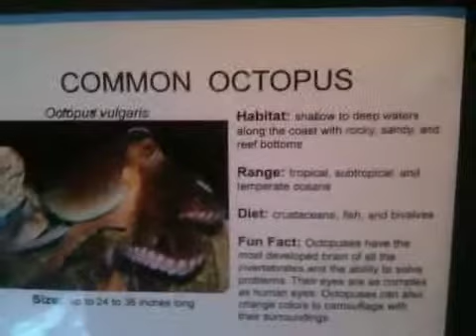Oh my gosh